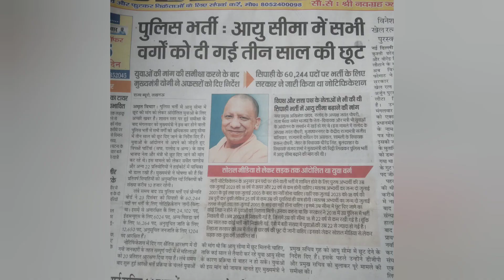upp police 🚨 new update 60244 post par bharti